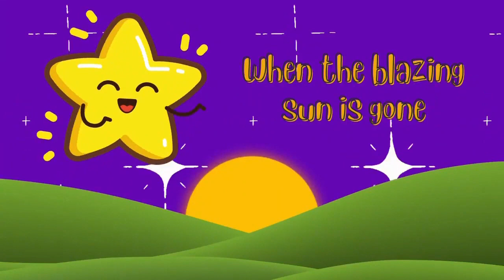Alphabet Song & Row Row Row Your Boat & Twinkle Twinkle Little Star | Nursery Rhymes and Kids Songs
Sing along with The Alphabet Song, Row Row Row Your Boat, and Twinkle Twinkle Little Star in this video with lyrics.

And go to the IXOJI Preschool Academy website for more kids music, as well as preschool lessons, free printables, books, a full comprehensive and highly effective phonics based learn to read program, and more!